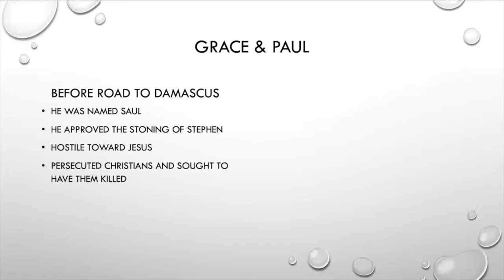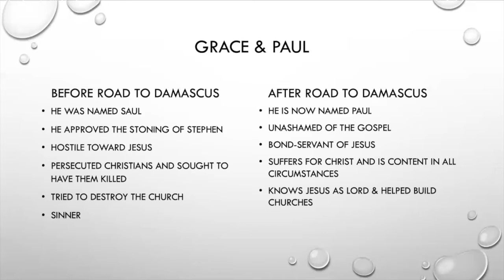T & T Lesson 4 29 2020